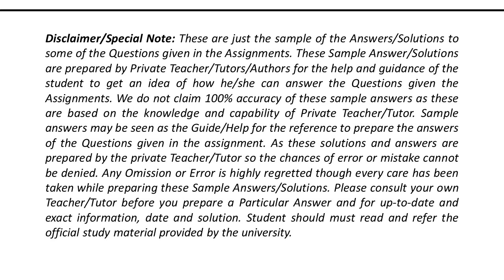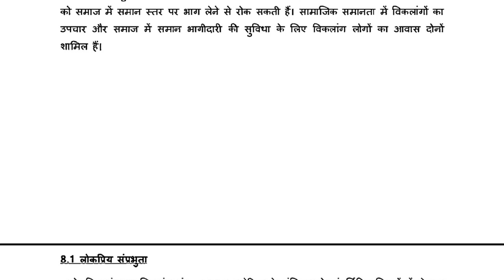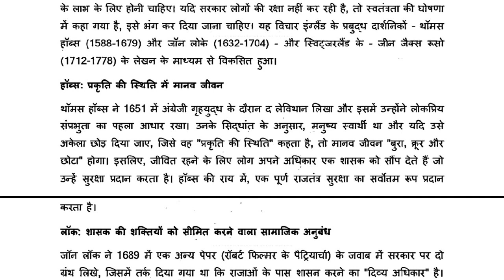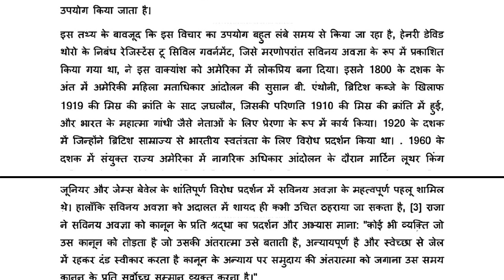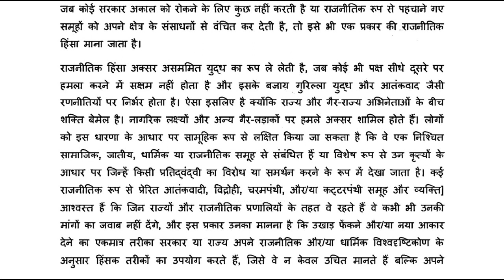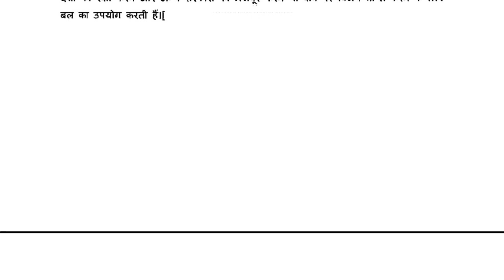mps 001 IGNOU solved assignment 2023 24 in Hindi mps 1 solved assignment 2024 ignou mps 001